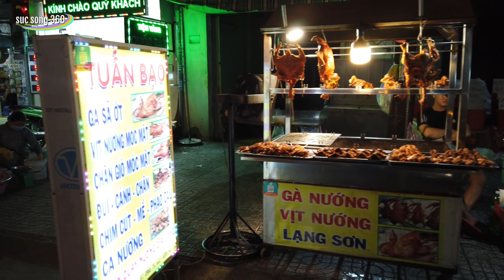SÀI GÒN 263: Đường phố ven đô từ đường Hòa Bình đến chợ đêm Lê Văn Quới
Đây là kênh youtube chính thức của "sức sống 360", nhằm chia sẻ cuộc sống đời thường, sinh hoạt mua bán ở các chợ của bà con khắp mọi miền của đất nước Việt Nam.
 Cám ơn các bạn đã xem video của Sang, Nhớ Subcrice (Đăng Ký) để ủng hộ sức sống 360 nhé, chúc các bạn nhiều sức khỏe, an vui và hạnh phúc.
   Tôi luôn yêu các bạn:/

 * Bản quyền video thuộc sở hữu của Sức Sống 360
    (Vui lòng không coppy, cảm ơn )